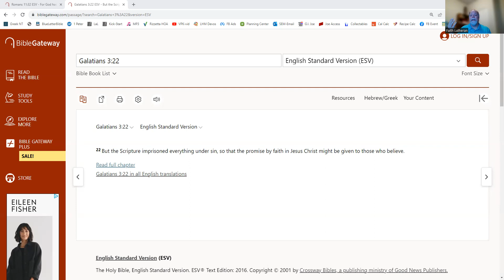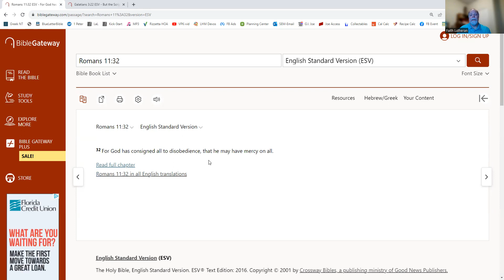Romans 11:32 "God Wants to Show Mercy"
Join us as we go through Romans verse by verse to learn about God and our lives and salvation.

In this video, we look at Romans 11:32 where we hear that God consigned all to disobedience so that He may show mercy to all.

What does it mean that God consigned all to disobedience?

Does "that He may show mercy to all" teach universalism, that everyone will be saved regardless of faith in Jesus?

Bible Study Devotion for August 25, 2023